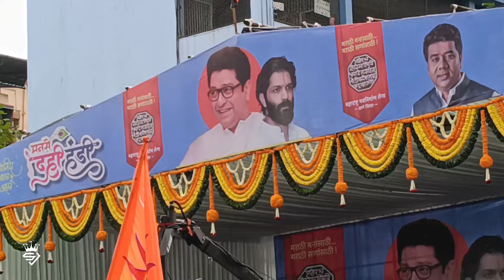Mumbai Thane Dahihandi 2024 | Jay Jawan Govinda Pathak | Manase dahihandi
10 thar dahihandi
Biggest dahihandi thane
Dahi handi 2024 full video
Raj thakare, Avinash Jadhav Dahihandi utsav
Girls dahihandi 2024
9 thar